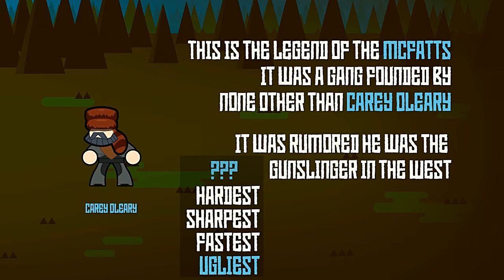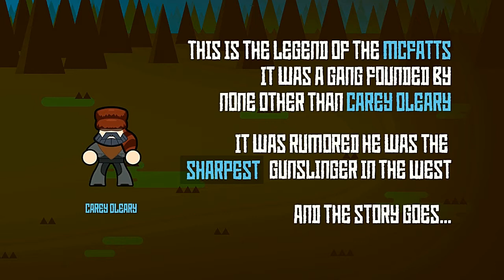Westslingers -- A First Look at some cowboy point and click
In this episode of Mr. G Plays Westslingers we fire up a new game and try and figure out the basic mechanics for this Cowboy Point and Click game.

Game Description:
Set out to form your own gang in this western real-time tactics adventure. No banks are safe, no lawmen will rest, no rivals can contend.